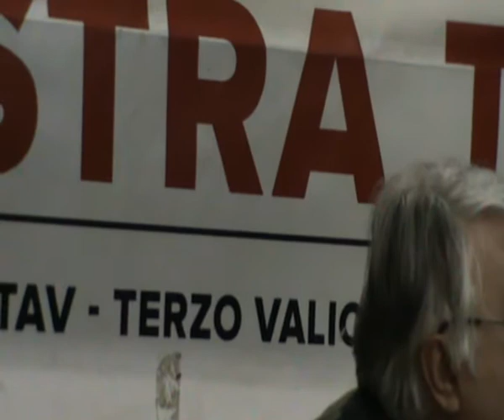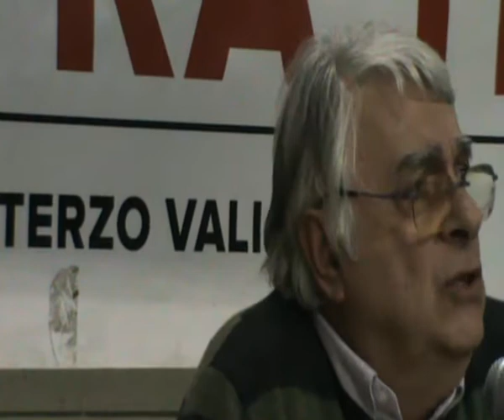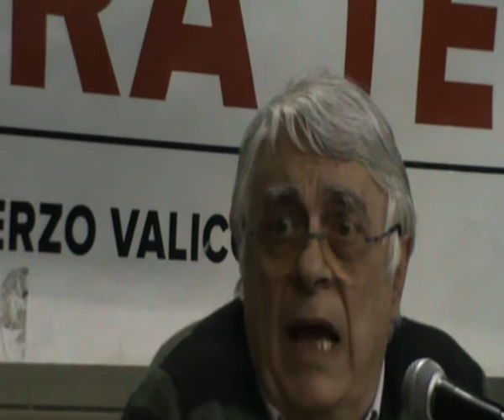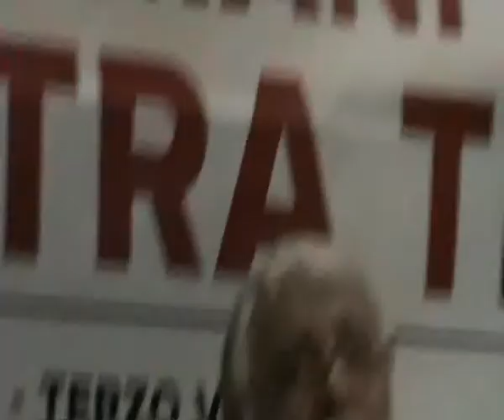Intervento Livio Pepino - Assemblea No Tav Terzo Valico 05/04/2013